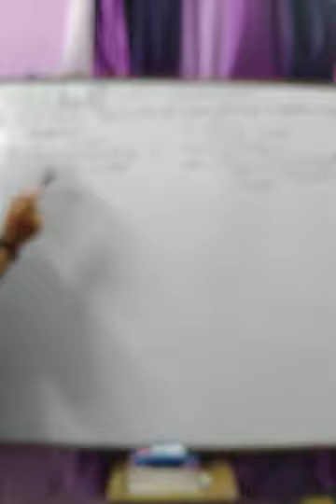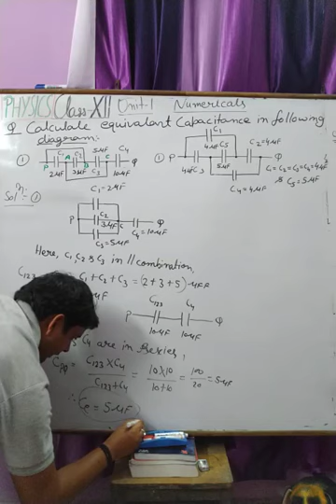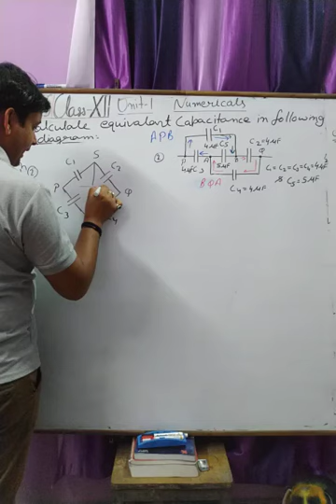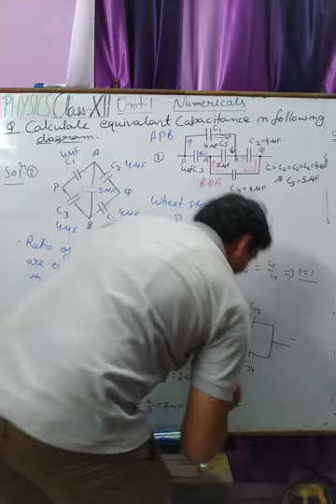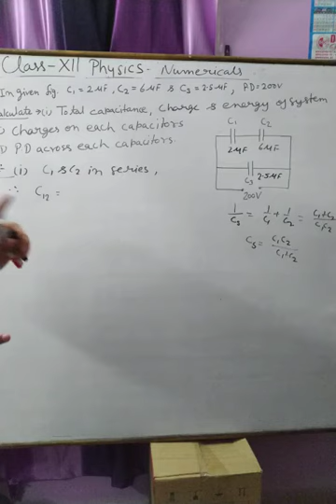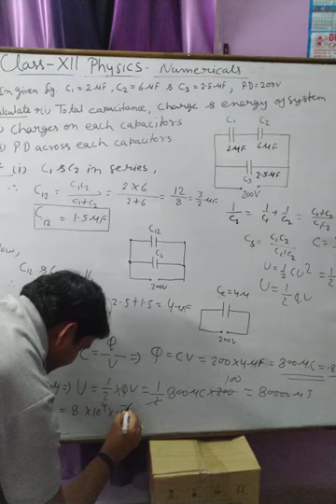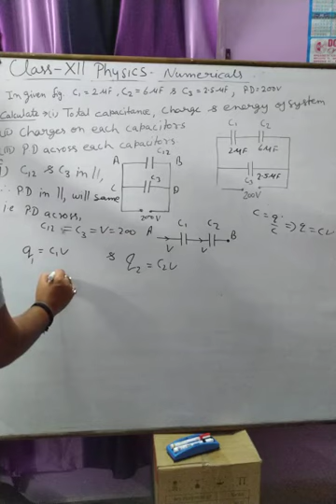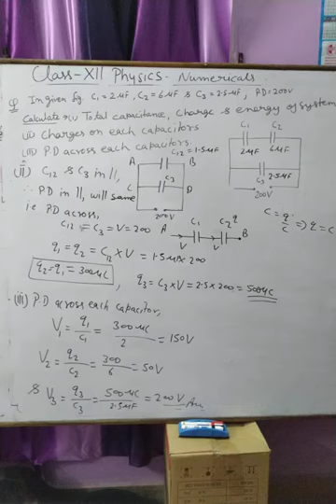Class 12th physics lecture 30- Electrostatics, Capacitor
Capacitance Numericals